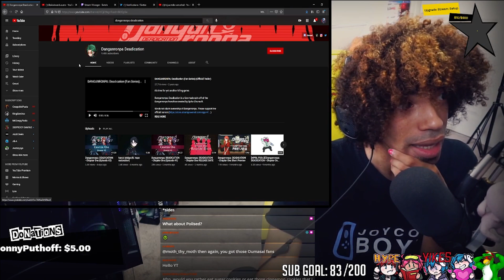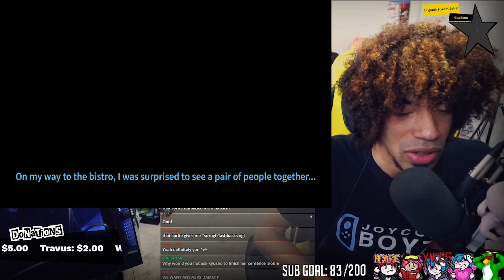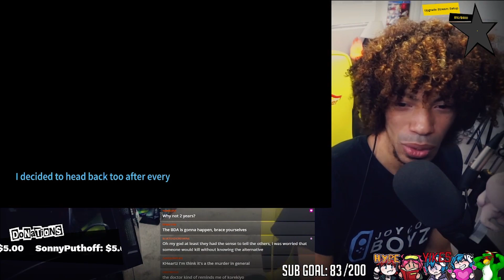Danganronpa: DEADICATION - Chapter 1 Part 2 [REACTION]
PLZ CHECK OUT THE ENTIRE TEAM BELOW!

CREATORS:
bazileaf - Story, script, sprites, video editing, miscellaneous art

VOICE ACTORS:
TunnelBerg - Naohiko Hayata, Iori Karanomori
Eli - Hitomi Akimura, Sakumi Mifune
Via the Tortilla - Ayuna Fukase
Sword of Swords - Shu Uchida

Danganronpa 3: The End of Hope's Peak OST - Danganronpa Future Mix (Composer: Masafumi Takada)